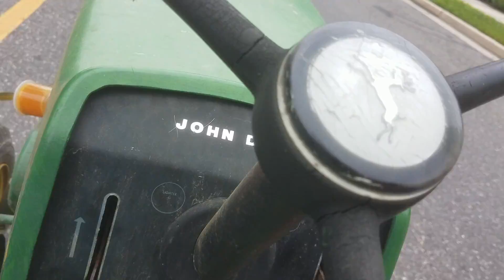2017 Memorial Day Parade - Driving a 1965 John Deere 110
Some video from a local Memorial Day parade I participated in today. A friend of mine (another garden tractor collector) lives right outside this small farm town, and the parade lines up near his house each year, so he was looking for a few people to run some of his machines in the parade. I offered to run his 1965 John Deere 110 round fender, which is my favorite machine in his collection.

I drove the 110, he drove his Sears SS12 loader tractor, and his nephew drove his Wheel Horse RJ58. We drove about a mile down the road and lined up, then when the parade was done, we had to drive all the way back across town, weaving in and out of traffic, which was probably another 3 miles.

I almost bought this 110 when it was for sale on craigslist last year, but I passed on it. He bought it not running, took it home, put gas in it, and it fired right up. The machine is in decent condition, aside from a rough paint job, and the carb and transmission both need rebuilt. It would sometimes sputter and miss at wide open throttle, and it kept jumping out of 4th gear. But it sure was awesome driving a 52-year-old garden tractor with the original engine and trans. He even mows his lawn with it.